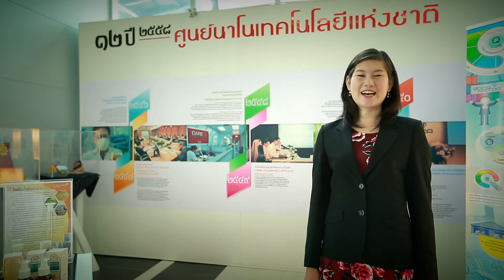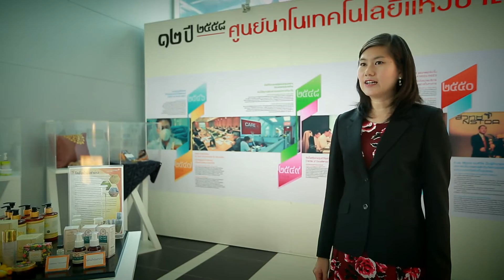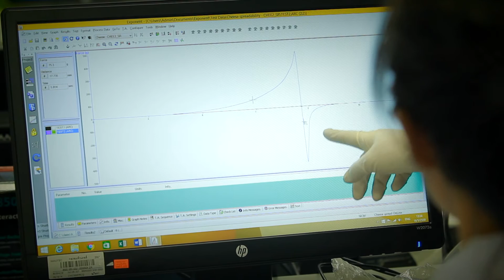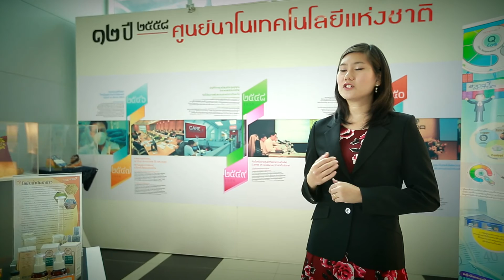Chevron Enjoy Science Careers 10 อาชีพ- นักวิทยาศาสตร์เครื่องสำอาง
สามารถสร้างสรรค์ Before and After ให้อึ้งไปตาม ๆ กันได้แล้ว และยิ่งปัจจุบัน เครื่องสำอางผลิตภัณฑ์บำรุงผิวต่างๆก็มีผลิตกันออกมามากมาย อาชีพนี้จึงเป็นอีกอาชีพที่น่าสนใจ โดยเฉพาะถ้ามีความสอดคล้องกับตัวคุณแล้วล่ะก็ คุณจะสามารถวิจัยและพัฒนาต้นตำรับเครื่องสำอางได้ด้วย เรียกได้ว่า รู้ถึงต้นกำเนิดวัตถุดิบกันเลยล่ะ นอกจากนี้ยังเป็นดีลเลอร์เครื่องสำอางแบรนด์ต่างๆ และที่สำคัญ คุณยังสามารถประกอบธุรกิจเครื่องสำอางเองได้อีกด้วย